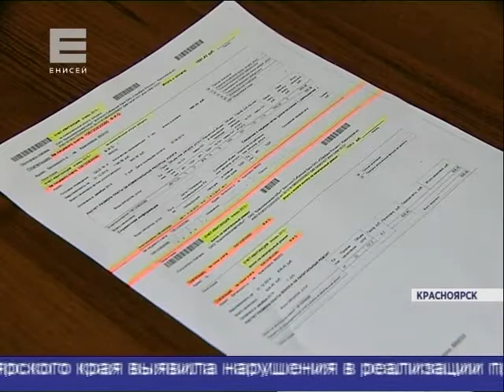За электроэнергию и капремонт платить будем по разным квитанциям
Об этом сегодня заявили представители "Красноярскэнергосбыта". Связано это с тем, что прокуратура Красноярского края выявила нарушения в реализации программы.